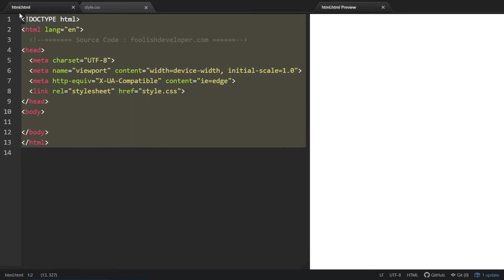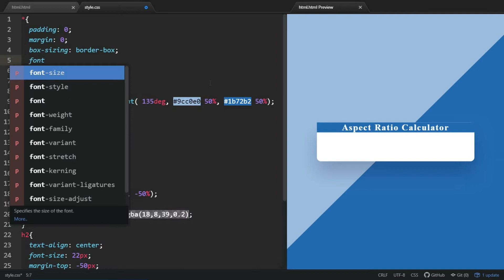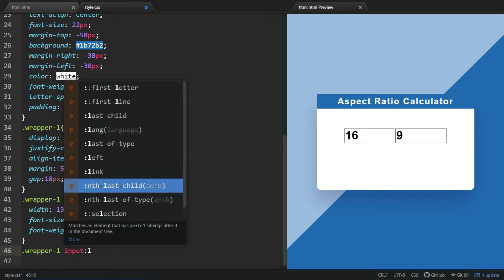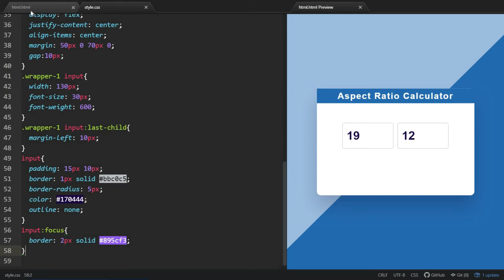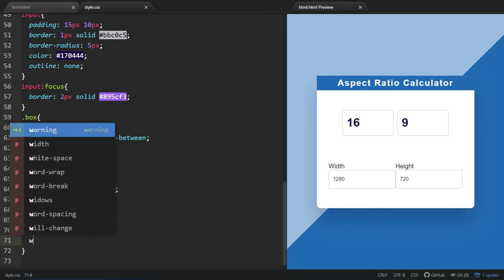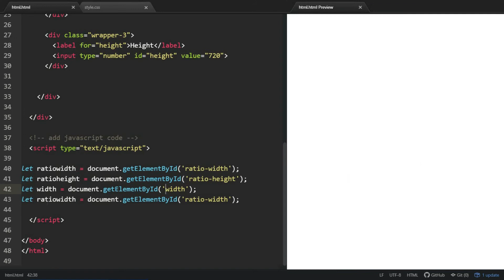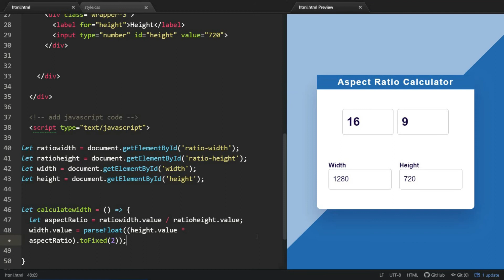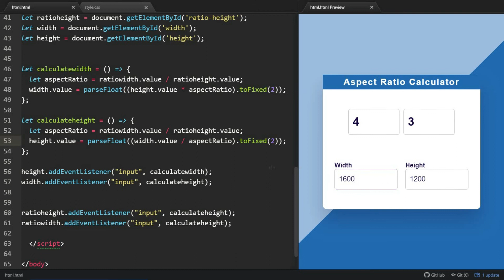Aspect Ratio Calculator Using HTML, CSS, and JavaScript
Aspect Ratio Calculator Using HTML, CSS, And JavaScript. Javascript Aspect Ratio Calculator